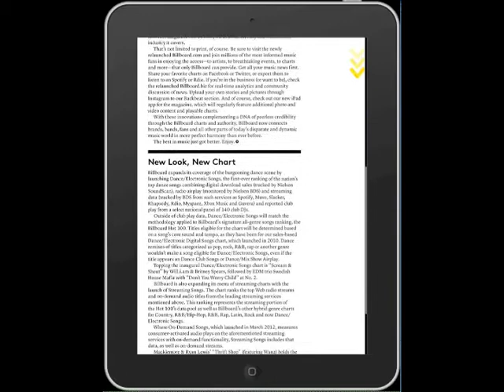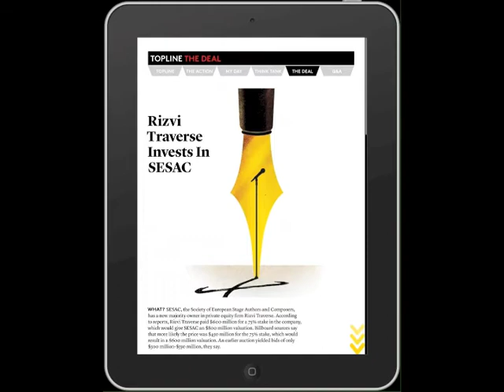Billboard Magazine - Prometheus Global Media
Prometheus Global Media, recently renamed Guggenheim Digital Media, has just released (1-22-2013) the first tablet edition for its title Billboard Magazine. The iPad app takes a hybrid approach: leaving the print ads pretty much unchanged, while reformatting the editorial pages for the tablet.